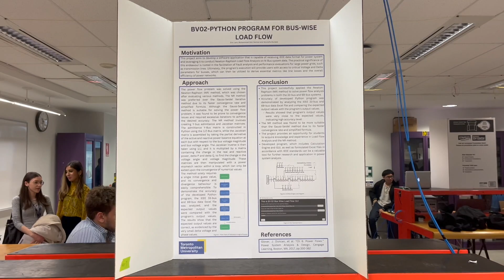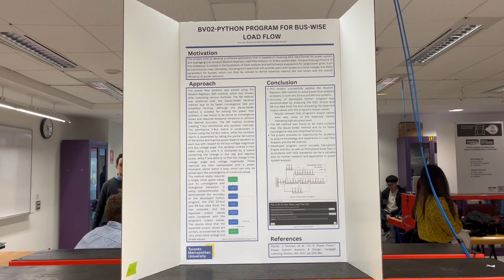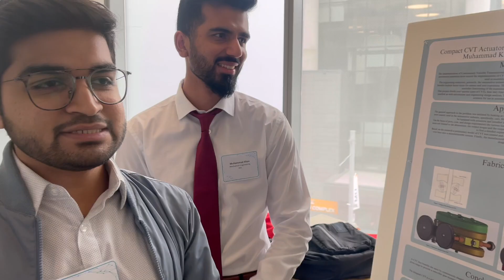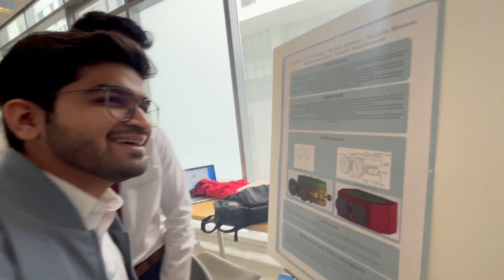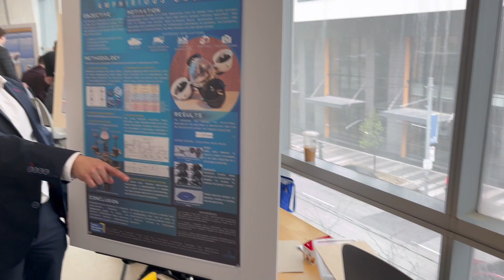Engineering Day 2023 | Toronto Metropolitan University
Join me on this exciting Engineering Day at Toronto Metropolitan University! I take you through my day as everyone proudly presents their final undergraduate capstone projects. Our undergraduate studies are concluded with this final project which took months to create. Experience the joy with all of us through this vlog!